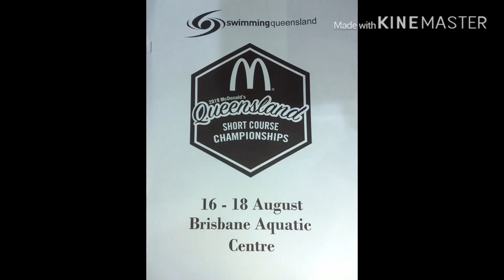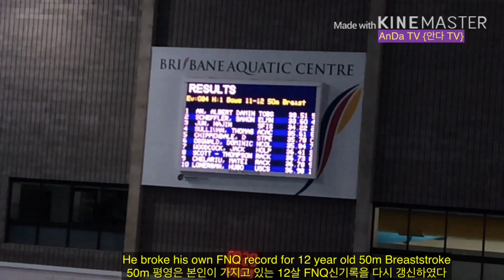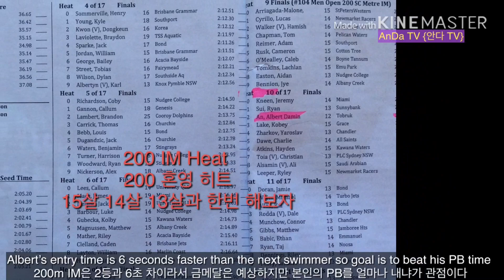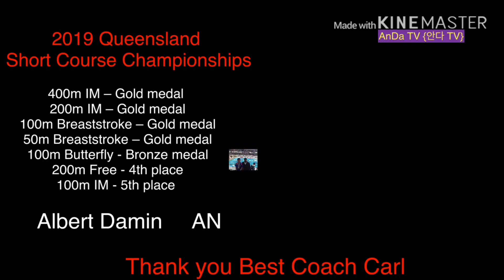2019 QLD SC Championships Day Three. 2019 호주 QLD 숏코스 참피언쉽 세째날. 호주 QLD 50m평영, 200m혼영 금메달 12살부분 한국인.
(자막을 반말로 쓰는 것은 입력 편의상 컨셉입니다)

2019 Queensland Short Course Championships Day Three.
Today Albert swam 50m Breaststroke and 200m IM.
He broke his own FNQ record time for 12 year old 50m Breaststroke and 200m IM!
In this video we see Albert winning two Gold medals in the males 12 year old age group.

2019년 호주 퀸즐랜드 숏코스 수영 참피언쉽 세째날의 50m평영, 200m혼영 12살 남자부분에서 금메달 2개를 받은 영상입니다.
특히 50m 평영은 본인이 가지고 있는 12살 숏코스 FNQ기록을 다시 갱신하였고 0.45초만 더 했으면 QLD 신기록도 가능했는데 아쉬움이 남습니다.
물론 200m 혼영도 FNQ 숏코스 신기록을 세웠습니다.

14살부터 나가는 호주 참피언쉽 내셔널 대회에서 호주 나이 14살 평영 기록을 다민이가 깨기를 기대합니다.

2019 Queensland Short Course Championships.
400m IM – Gold medal
200m IM – Gold medal
100m Breaststroke – Gold medal
50m Breaststroke – Gold medal
100m Butterfly – Bronze medal
200m Free – 4th place
100m IM – 5th place